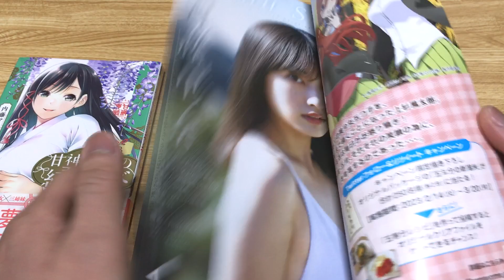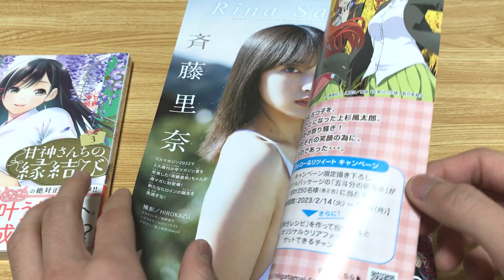ラブコメヒロイン大集合！トップ3はこの子たち‼︎甘神ヒロインが1.2￼￼フィニッシュだと⁉︎限定表紙のマガジンを逃すんじゃあないぜ！ちなみに僕は海野幸に投票しました…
幸しか勝たん…けど純粋に甘神さんち嬉しい